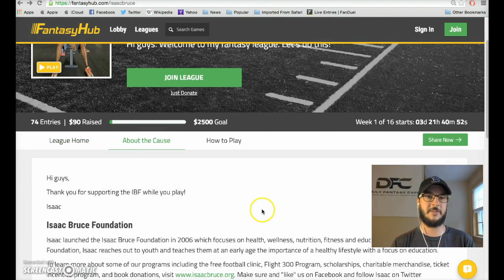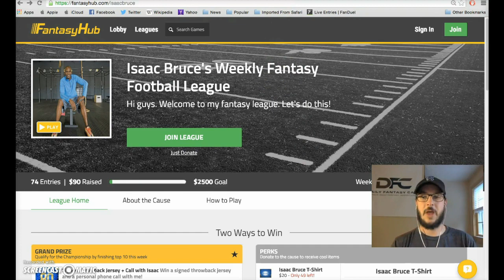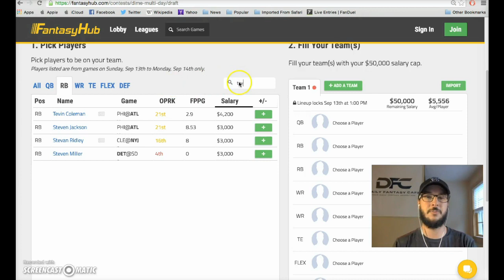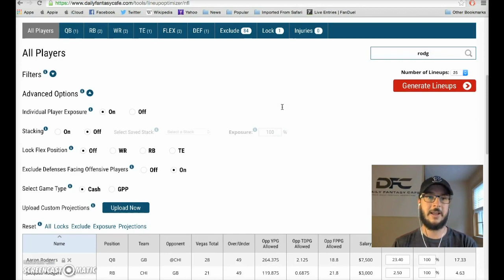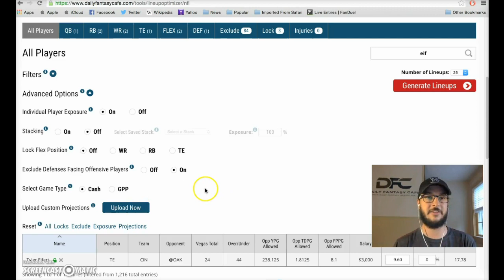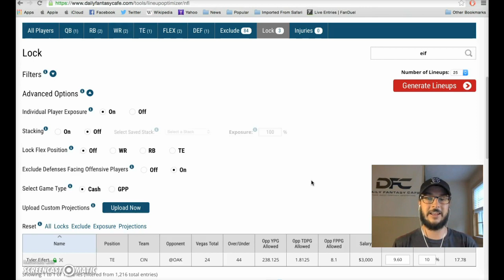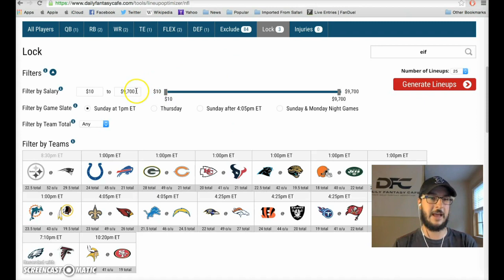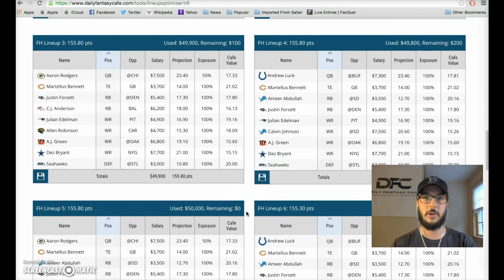FantasyHub Lineup Building & Week 1 NFL Picks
- Our expert @BigItaly42 discusses NFL DFS lineup building, Week 1 NFL Picks, and Utilizing a Lineup Optimizer for your FantasyHub contests this week! Follow Cafe experts on Twitter @dfcafe!